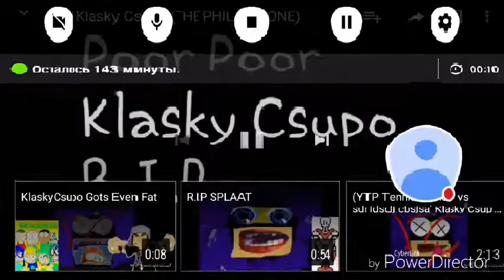Klasky Csupo Get On